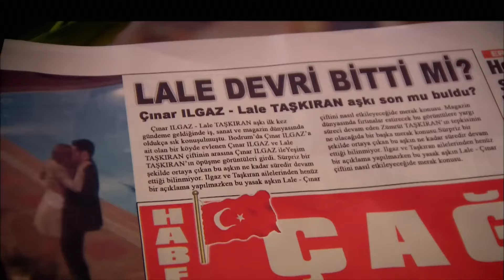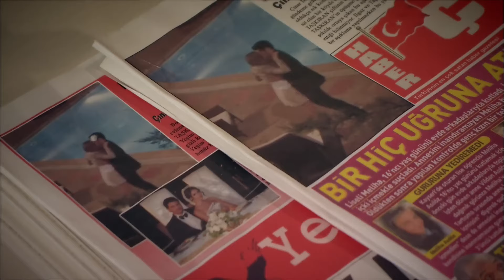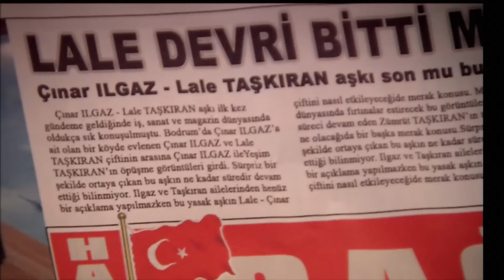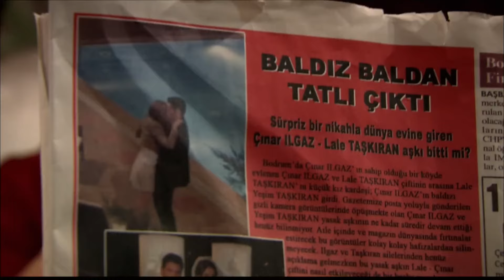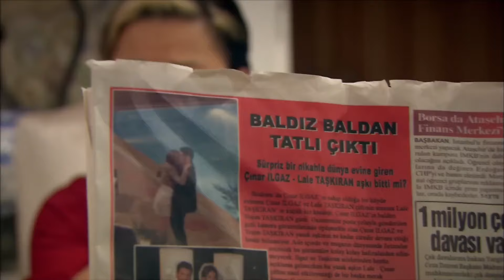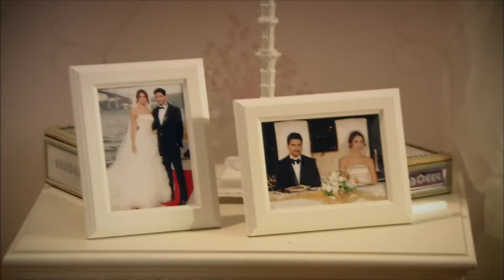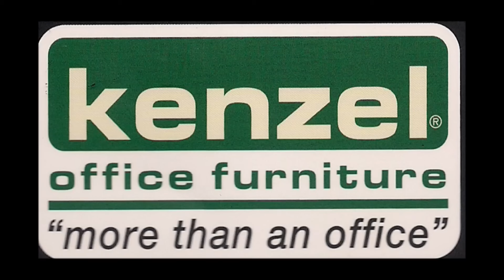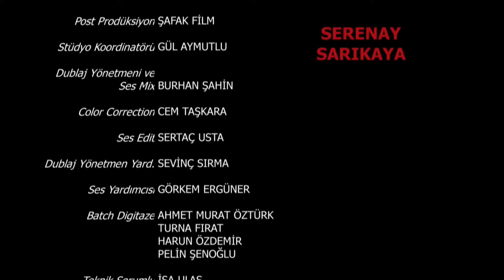Lale Devri 15. Bölüm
15. Bölüm Özet:
Necip ve Zümrüt’ün evlilik kararına en büyük tepkiyi Çınar verir. Lale annesin bu evlilikle bir şeyler planladığının farkındadır ve kendisinden beklenen tepkiyi göstermez. Evliliği onaylamaktadır. Bu durum karşısında Çınar şaşkına döner. İkili arasında büyük bir tartışma çıkar. Tüm bunlar yaşanırken, Yeşim’in gazetelere servis ettiği öpüşme görüntüleri sayesinde Çınar ve Yeşim gazetelere manşet olur. Yalıda yer yerinden oynar. Lale, Çınar ve Yeşim’den hesap soracaktır. Bu olaydan sonra ne Çınar’la ne de Yeşim’le ilişkisi eskisi gibi olmayacaktır. Yeşim evi terk eder. Zümrüt, hapisten çıkar çıkmaz evlilik hazırlıklarına başlar. Necip Bey, Zümrüt’le evlenmek zorunda olduğu için son derece mutsuzdur ve sade bir nikâhla bu işi bitirmek ister. İki ay çok çabuk geçer ve düğün günü gelip çatar. Zümrüt, Necip’ten habersiz, tüm sosyetenin yıllarca konuşacağı bir düğün organize etmiştir. Fakat düğün gecenin tek sürprizi değildir. O geceden sonra yalıda yaşayan herkesin hayatı ebediyen değişecektir

Yapım: Avşar Film
Yapımcı: Şükrü Avşar
Yönetmen: Yasin Uslu
Senaryo: Sema Ergenekon & Eylem Canpolat